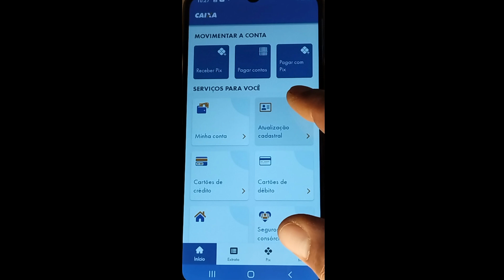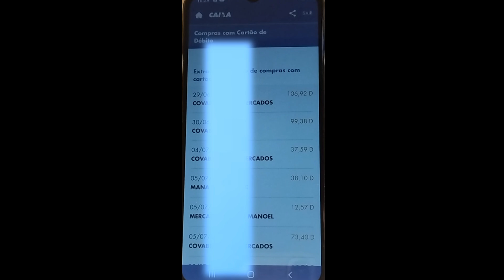Como visualizar todas as compras feitas no debito na caixa econômica federal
Como ver todas as compras feitas no cartão da caixa.
como ver compras feitas no debito caixa.